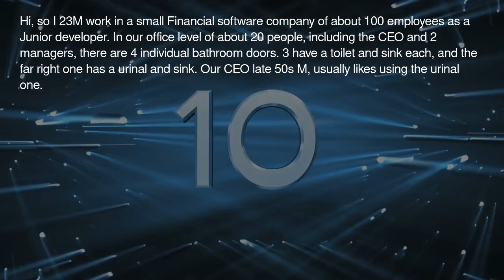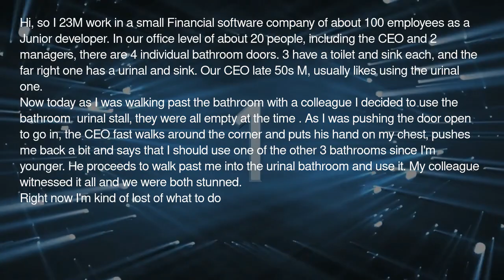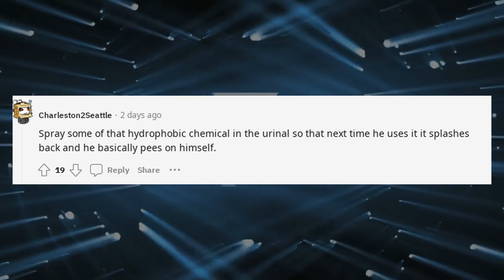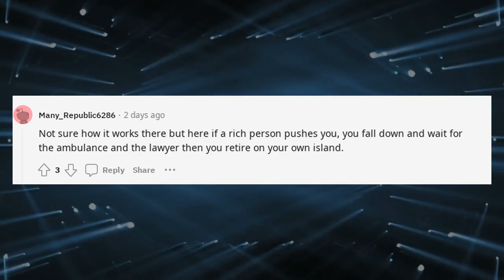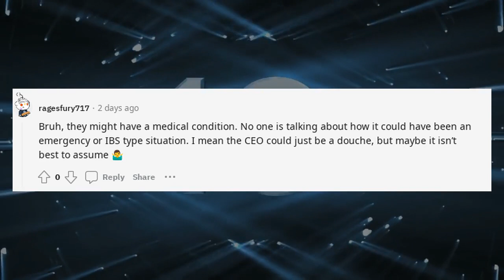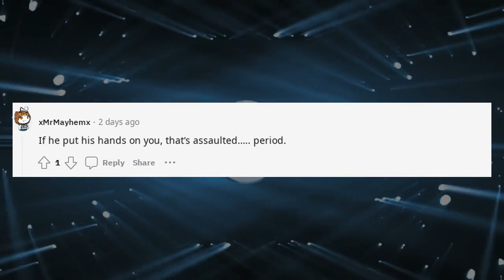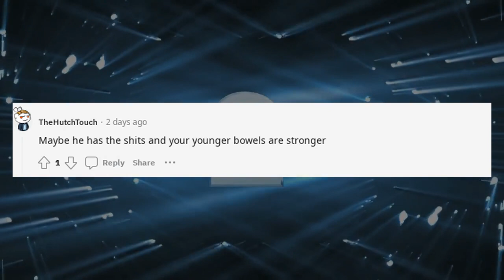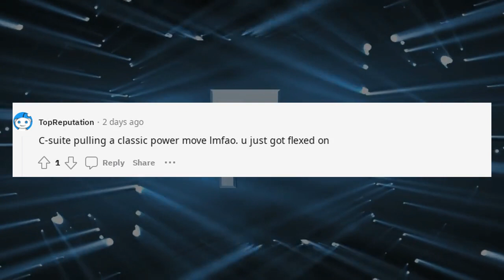Reddit AntiWork | CEO pushed me to get into the bathroom | r/antiwork Stories